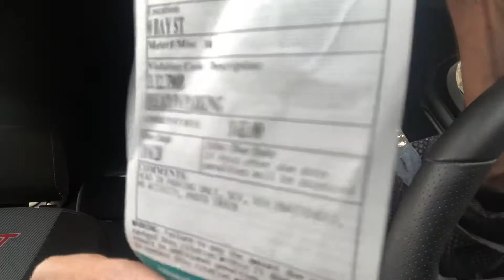VENUS BITCH FOR $66 (TOM GRANT PI KILL CITY)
THE

GYPSY
TAXI DRIVER
MUSICIAN
WRITER.
METHOD ACTOR ,,
        AND
$ RECORD PRODUCER $
       WITH
AUDITORY NEUROPATHY
SPECTRUM DISORDER
10 Years SOBER!
from Facebook .
IS SUFFERING FROM:
LOS ANGELES
TAXI DRIVER :
AND WRiTER
DAN FANTE
VIP RIP
DEAD CHAT.
NON STOP
‘STUFF’ 🐰
R
JIMMORRISON (JEAN MORRI SON)
MICHELAIELLO (VADE)
NICHOLAS ZAROF

SEPT. 20/20

SOUND NORMALLY

Cobain MurderTheoryExposed
johnny -five-O-the-sequel
FirstAmendment Tests
KernCounty Transparency
San Joaquin Valley Transparency
Stewart Holden Hate Crime Lawyers
                                      # William Ansell
William Ansell
THE VAN LI#freedomrun32
Jack Strange
alton ellsworth
BoldTestament YouTube
@The Secret Life Of Thomas Grant PI YouTube SERVICE ADVICE CONTINUING HUNT FOR TOM GRANT PI